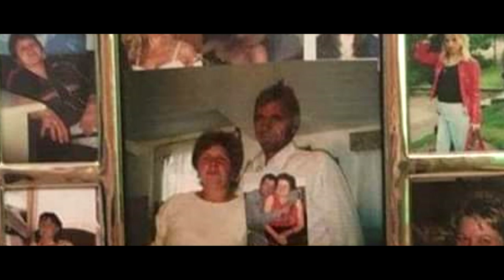Sake - Mama 2020 (Dedicatie pentru Catalin Botezatu din Italia)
Toate drepturile rezervate © & ® Sake Official Romania